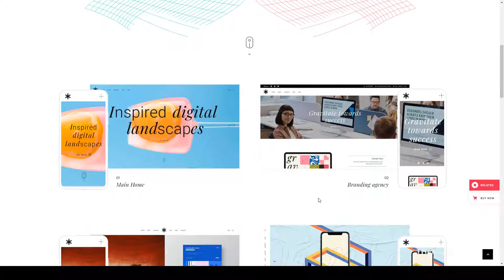Emeline - Creative Agency Elementor Theme design designer portfolio Easy Create Website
Columns 4+

 Layout Responsive